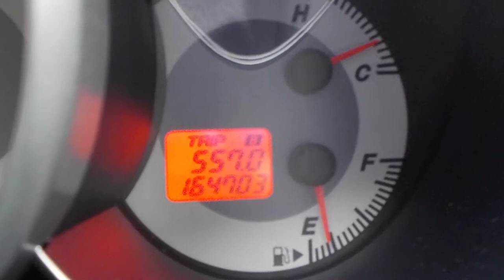Двигатель Mazda для Mazda 3 (BK) 2002-2009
Описание двигателя Двигатель Mazda для Mazda 3 (BK) 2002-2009
1.6 2006 ГОД ПРОБЕГ 164702 КМ  КОМПРЕССИЯ: 1Ц:16 2Ц:16 3Ц:15 4Ц:16 ЕСТЬ ВИДЕО РАБОТЫ ДВИГАТЕЛЯ